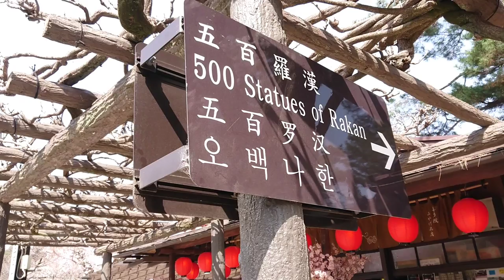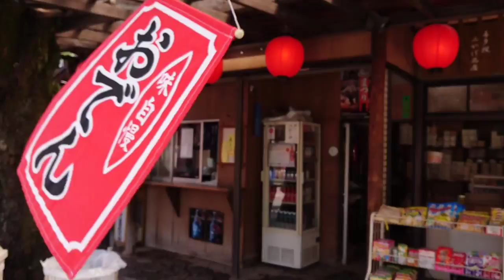2倍速でどうぞ！川越 KAWAGOE spring 桜 開花！🌸JAPAN trip ! 川越喜多院 bloom situation of cherry blossom 관광 观光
川越 KAWAGOE spring 川越 桜🌸開花！
JAPAN KAWAGOE bloom situation of cherry blossom tree digest March 22,2020
川越 喜多院 桜の開花状況 2020年3月22日！

Visite touristique